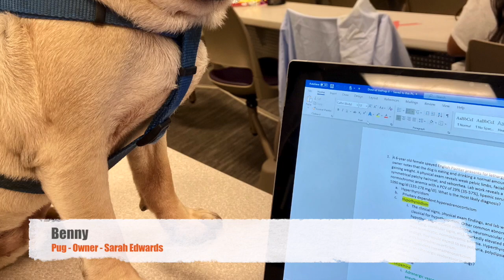Online Open House: Parade of Breeds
One of the most popular exhibits in our Open House is the annual Parade of Breeds. Watch as your Master of Ceremonies Dr. George Strain presents this year's breeds.